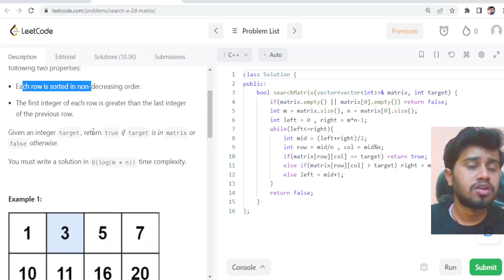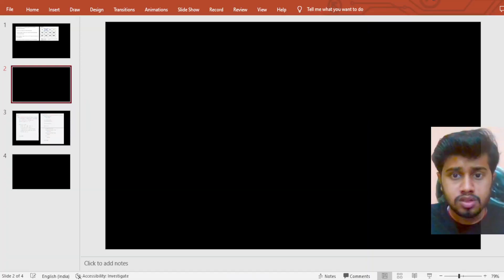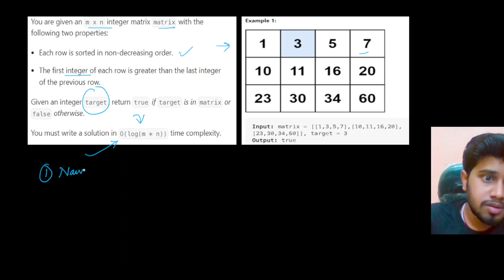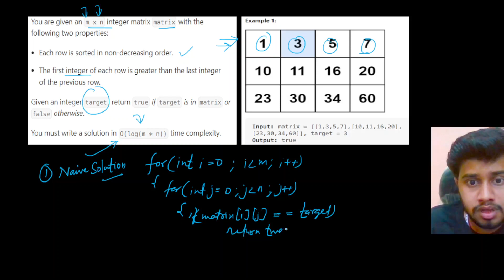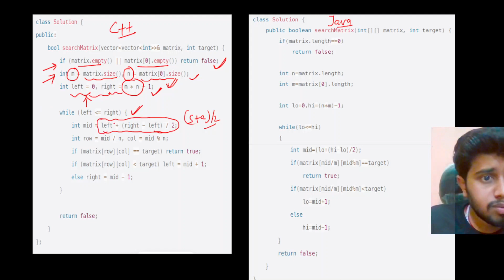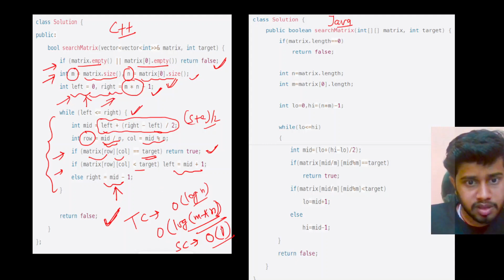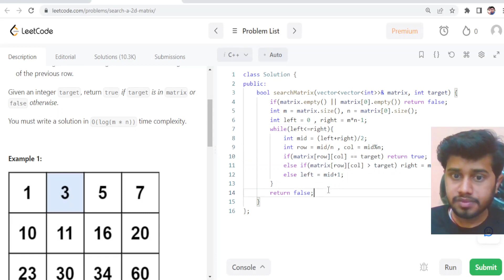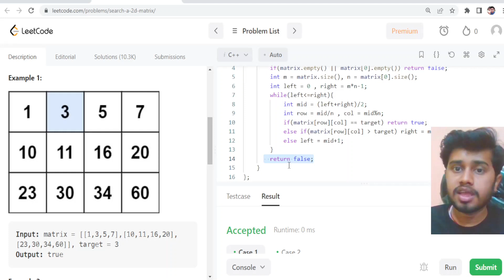Search Element in Matrix | Search element in Sorted matrix in O(log(m*n)) | Rohit Negi DSA Sheet|C++